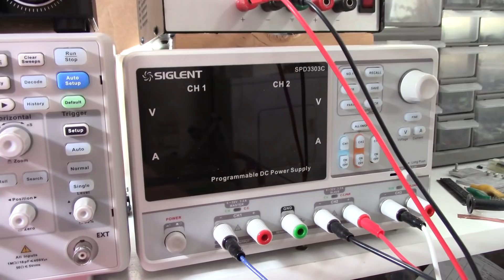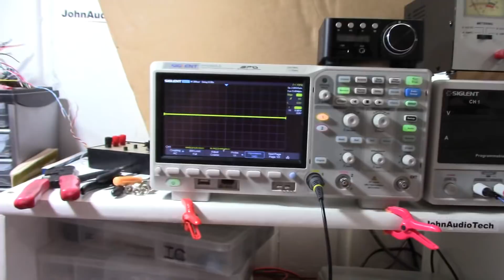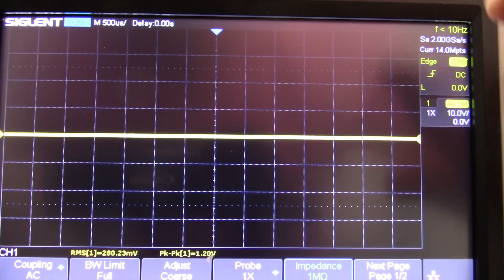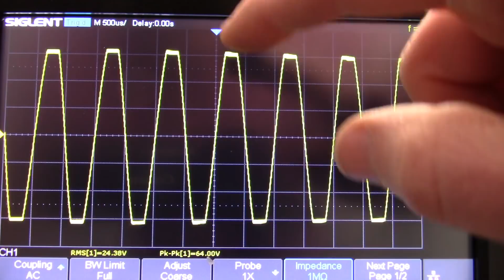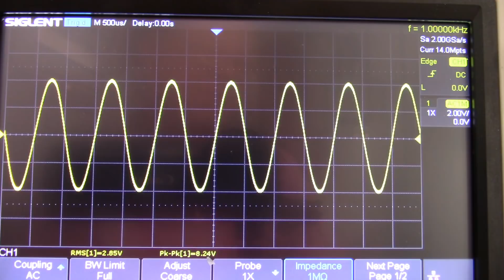100 watts @ 4 Ohms with the JAT501 project amplifier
Testing the JAT501 prototype audio amplifier with a 4 Ohm load on +/- 35 volt supply rails to see what output power can be reached before clipping.